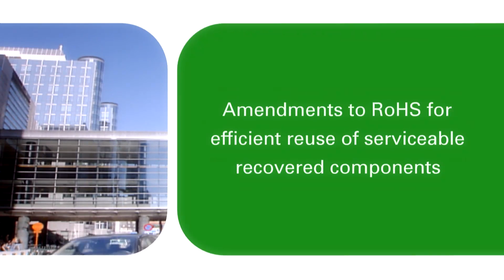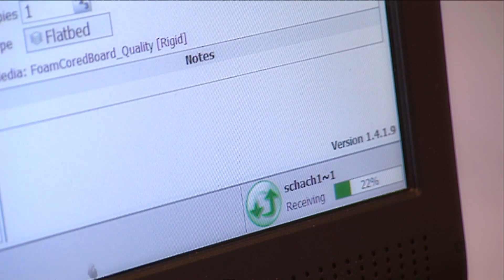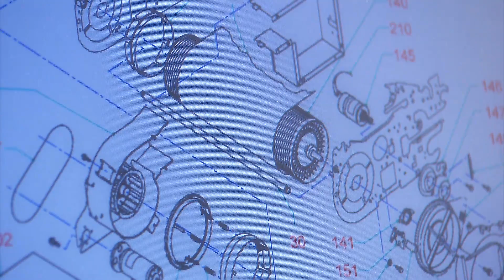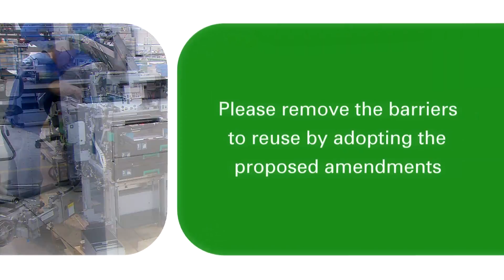Océ RoHS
Restriction of Hazardous Substances